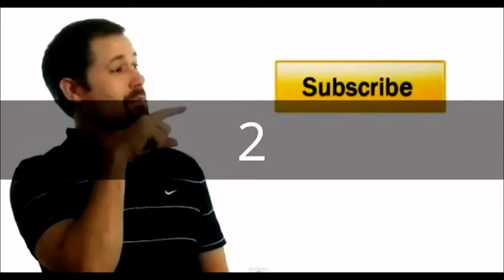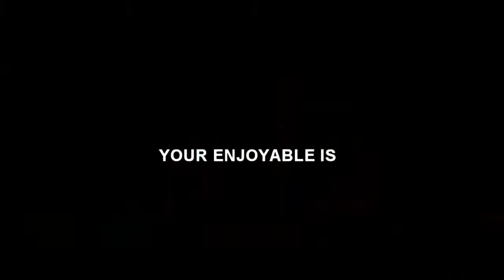EPIC BEST WIN GIRL FAIL Compilation Feb 2014! #2